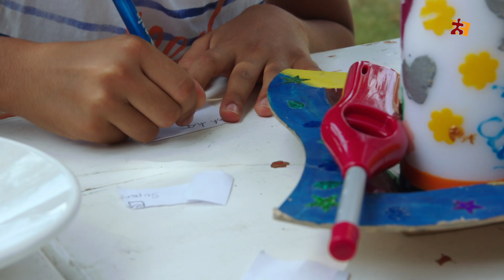"Wo junge Menschen trauern" - Die Nicolaidis YoungWings Stiftung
Ein Jahr lang hat die Autorin und Filmemacherin Claudia Dinges die Nicolaidis YoungWings Stiftung begleitet, um das Thema "junge Trauer" und die Arbeit der Stiftung näher vorzustellen. Die Nicolaidis YoungWings Stiftung begleitet bundesweit trauernde Kinder, Jugendliche und junge Erwachsene die Vater, Mutter oder beide Eltern verloren haben, sowie Erwachsene bis 49 Jahren, deren Lebenspartner verstorben ist.

© Eine Lebensformen-Produktion des evangelischen Fernsehens (efs) im Evangelischen Presseverband für Bayern e.V. (EPV)